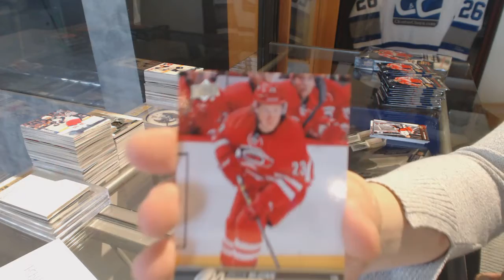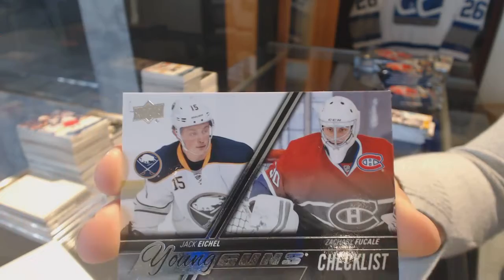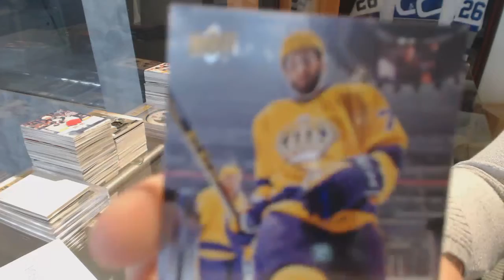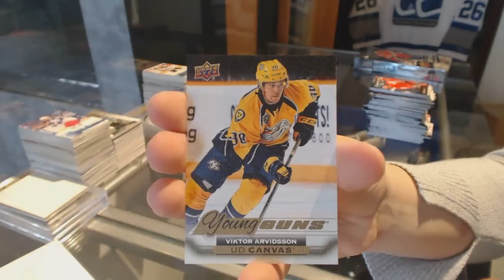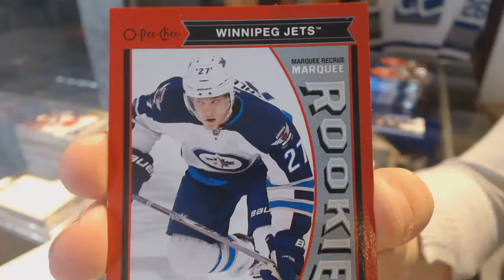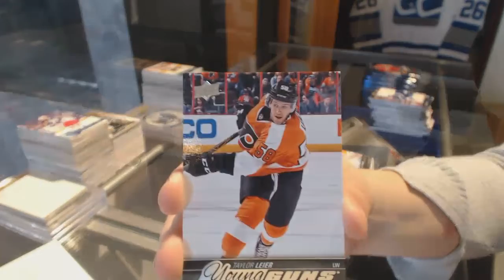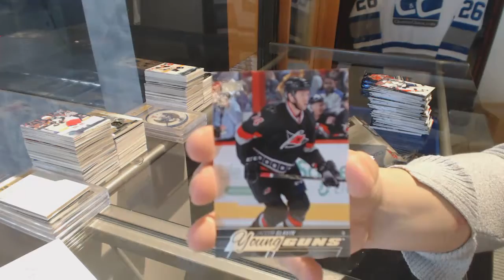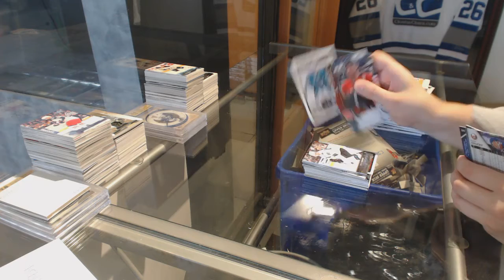Shaunsrookies 15-16 Upper Deck Series 2 Hockey 2 Box Break #3